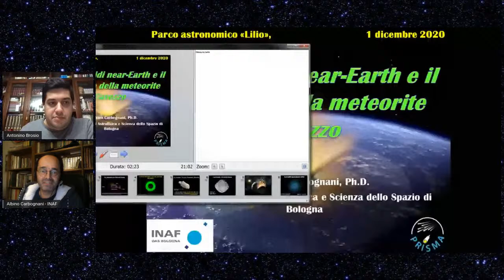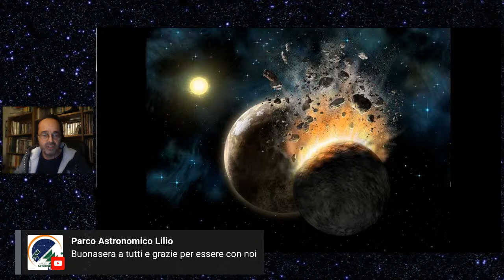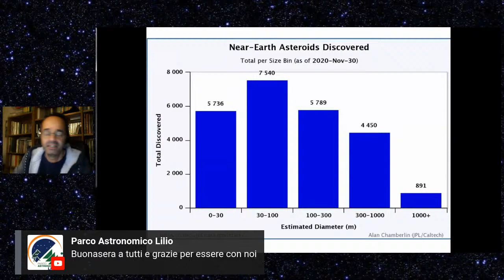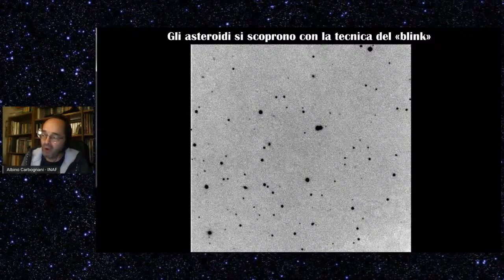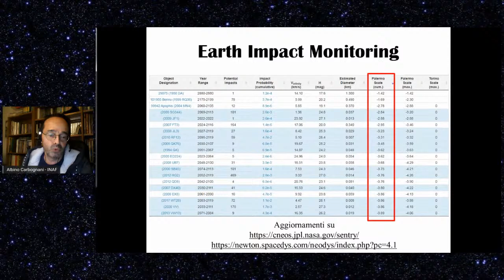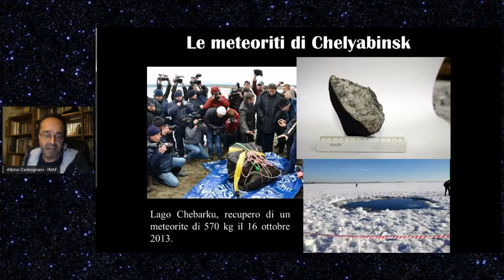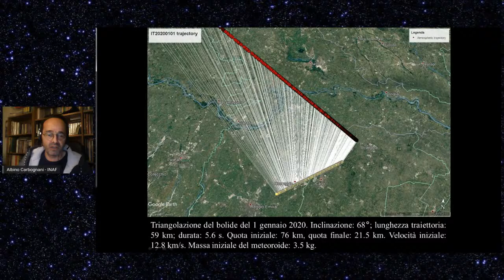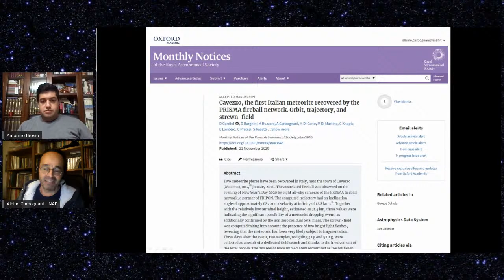Gli Asteroidi near-Earth e il recupero della meteorite di Cavezzo - Albino Carbognani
Gli asteroidi near-Earth e le meteoriti rinvenute a terra sono due facce della stessa medaglia. In questa teleconferenza vedremo che cosa sono gli asteroidi near-Eart, come si scoprono e perché rappresentano un rischio per la terra. A seguire, la storia del bolide del 1 gennaio 2020
osservato dalle camere della rete PRISMA coordinata dall'INAF e il ritrovamento della       meteorite "Cavezzo", la prima mai recuperata in Italia in seguito a triangolazione.